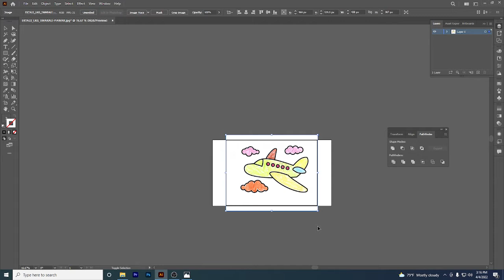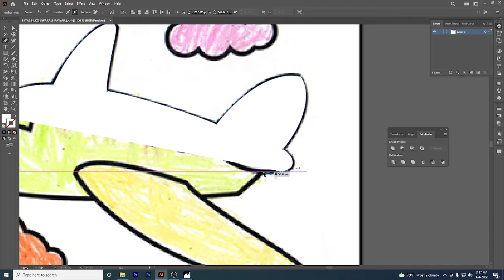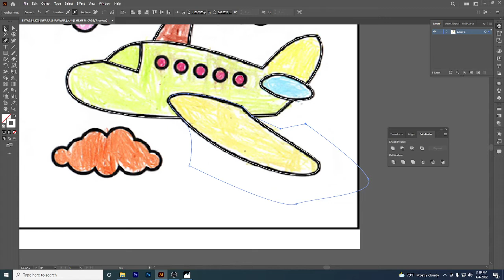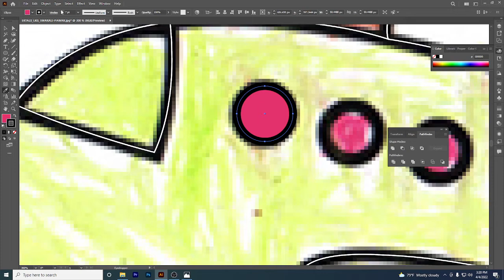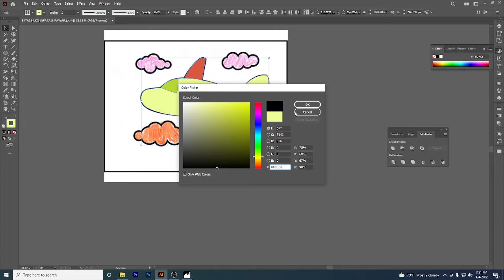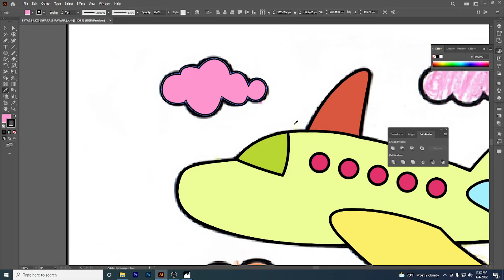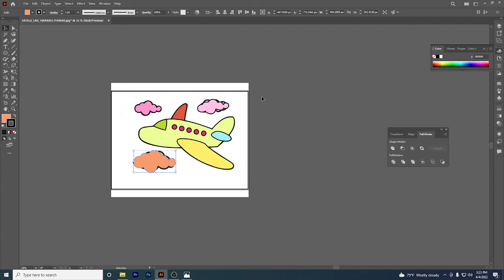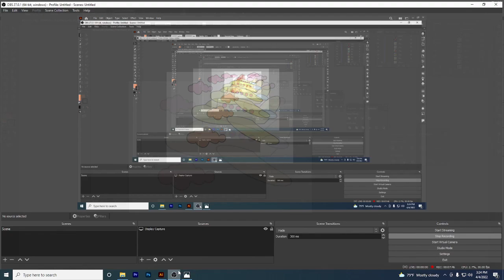How to Draw Flat Vector Airplane Illustration I Adobe Illustrator Tutorial | Everyday Graphic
Adobe Illustrator Tutorial | How to Draw Flat Vector aro plane Illustration | Everyday Graphic

How to draw a car in Adobe Illustrator CC tutorial.

You will learn how I take a picture of a Lamborghini Diablo car and turn it into a vibrant and beautiful flat design illustration using Adobe Illustrator CC.

I use tools such as the pen tool, shape builder tool, curvature and width tool to create this illustration. I will show you how I draw the outline, add the base colours and finish it off by adding some simple shadows and highlights.

Note* This is my personal way of working and by no means the best nor the only way to create illustrations.